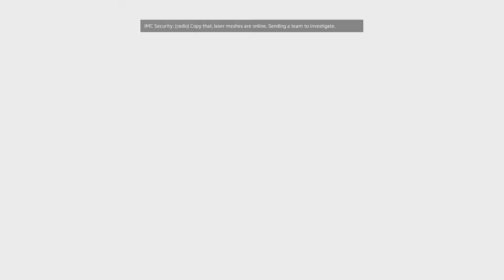Titanfall 2 is cool